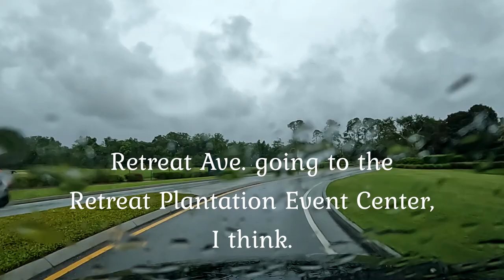St. Simons Island, Georgia Driving Tour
St. Simons Island; Georgia; Golden Isles; driving tour; Epworth by the Sea;